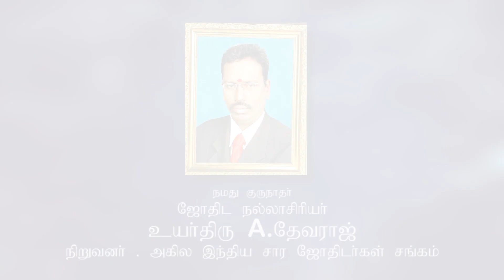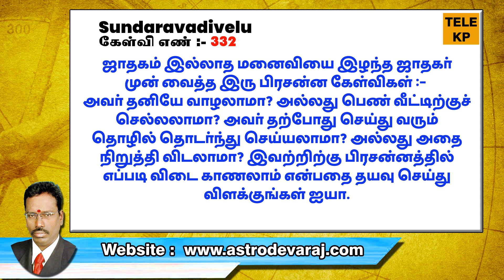ஜாதகர் இரு கேள்விகளை முன்வைத்தால் பிரசன்னத்தில் | Advanced KP Astrology in Tamil | ASTRO DEVARAJ